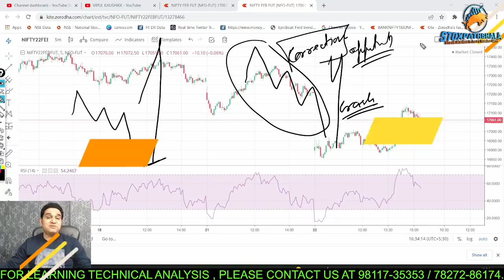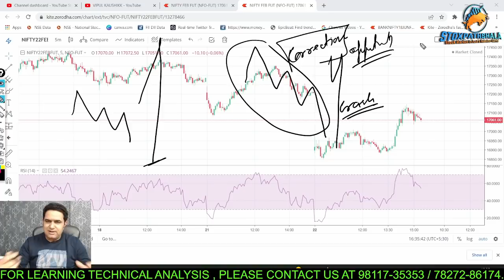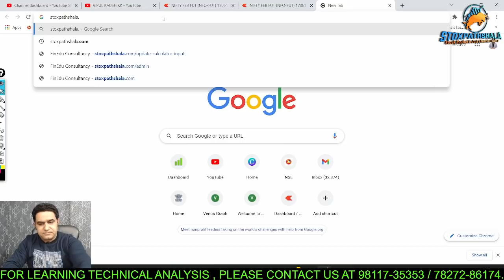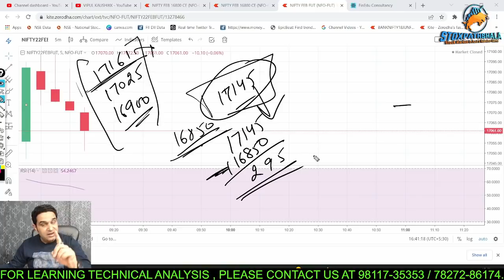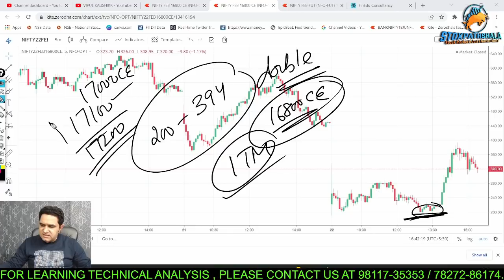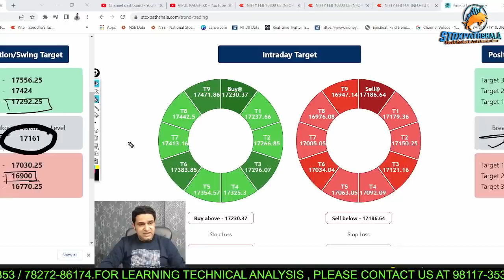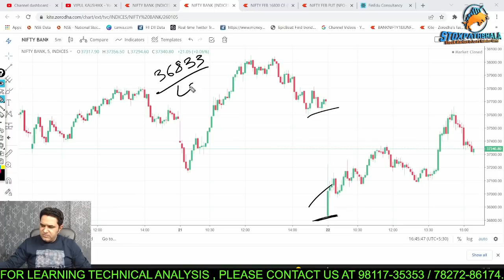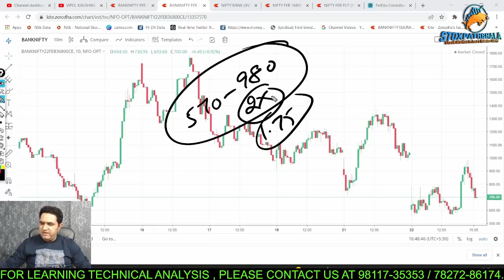Russia Ukrain संकट गहराया | Will Stock Market Crash Tomorrow? Post Market Analysis 23 Feb 2022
About Me:-

* Stock selection.